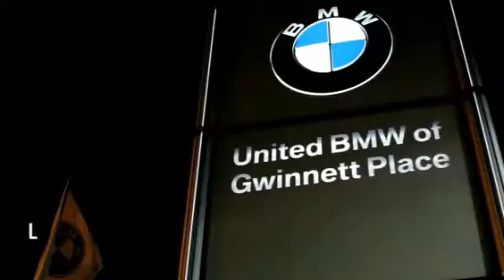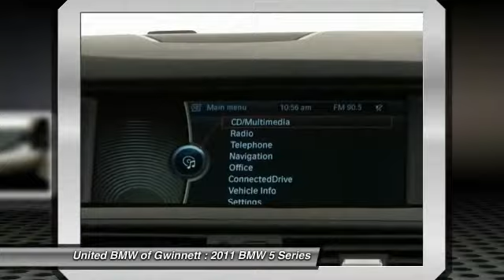2011 BMW 5 Series Duluth GA 47041A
2011 BMW 5 Series 535i xDrive - $37850

This 2011 BMW 535i xDrive Sedan has a Imperial Blue Metallic exterior with Venetian Beige interior! Options include a Steptronic Automatic Transmission, Navigation System, Premium Package, Premium Package 2, Cold Weather Package with Heated Seats, Power Front Seats with Driver Memory, Heated Steering Wheel, Park Distance Control, Xenon Headlights, BMW Assist with Bluetooth, Satellite Radio, iPod & USB Adapter, Rear View Camera, Heated Rear Seats, Rear Sunshades, and a Moonroof. CARFAX 1-Owner! ONLY 34,274 Miles! CENTER OF EXCELLENCEBMW of North America has awarded United BMW with it's third consecutive Center of Excellence Award for 2013! United BMW is the only BMW dealership in Georgia to win this prestigious award! The Center of Excellence Award is reserved for dealers who distinguish their operation through exceptional performance, brand representation, and outstanding customer experience. This year, only 33 out of 339 BMW dealers nationwide were awarded the 2013 Center of Excellence! WHY BUY FROM US?United BMW of Gwinnett is proud to offer the Southeast's largest inventory of Certified/Pre-Owned BMW's, and proud to be the #1 volume Pre-Owned/Certified BMW dealer in the Nation as well as the largest retailer in Penske Automotive Group. - This 2011 BMW 5 Series 4dr 535i xDrive AWD Sedan features a 3.0L Straight 6 Cylinder Engine 6cyl Gasoline engine. It is equipped with a Automatic transmission. The vehicle is Imperial Blue Metallic with a Venetian Beige interior. - Air Conditioning, Power Steering, Power Windows, Tilt Steering Wheel, Driver Airbag, Passenger Airbag, Keyless Entry, Security System, ABS Brakes, CD Player,, Navigation System - Contact Pre-Owned Internet Sales Department at or for more information. -